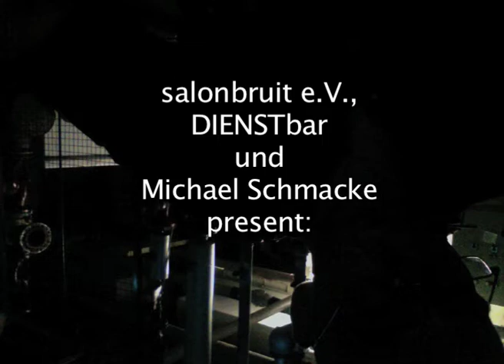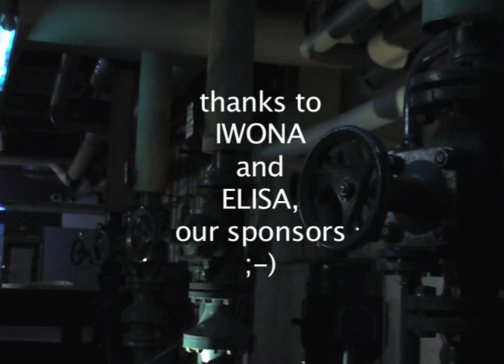Back from the bin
Result of the workshop made at VERWERTUNG-Festival, 25th of June to 4th of July at STATTBAD Mitte, Berlin.
Thanx to salonbruit e.V. and DIENSTbar